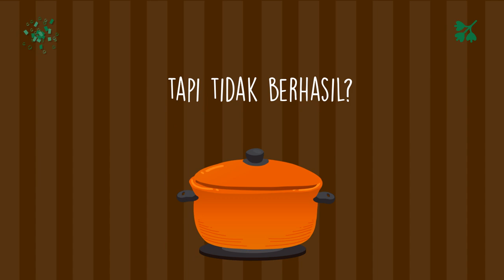Trik Promosi Resep Makanan Sambal Goreng Ati, Sate Maranggi, Kue Lumpur, Sambal Belacan,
Jasa Edit Video Promosi / Trik Promosi Resep Makanan Sambal Goreng Ati, Sate Maranggi, Kue Lumpur, Sambal Belacan, atau

Daftar Isi
00:00 - Cara Edit Video Iklan Lapis Legit, Tips Konten Lawar Bali, Tips Iklan Rujak Cingur
00:10 - Contoh Iklan Promosi Resep Makanan Nasi Goreng, Gado-Gado, Sate Padang, Nasi Campur,
00:30 - Contoh Video Promosi Resep Makanan Nasi Uduk, Rawon, Sate Kambing, Martabak,
00:40 - Contoh Konten Branding Resep Makanan Sate Padang, Pecel Lele, Es Teler, Rujak,
00:50 - Resep Makanan Sop Buntut, Rujak, Ikan Bakar, Mie Goreng,